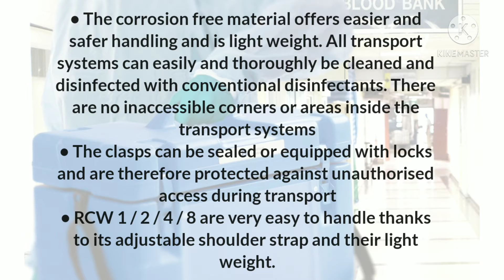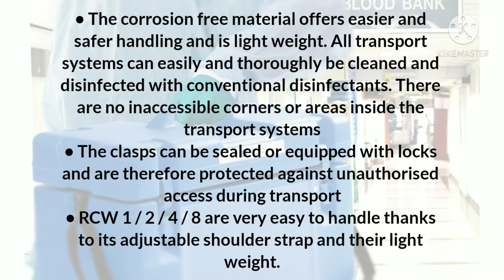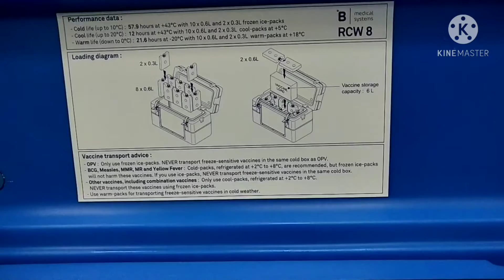Dunia Medik / RCW Vaccine Transport Boxes